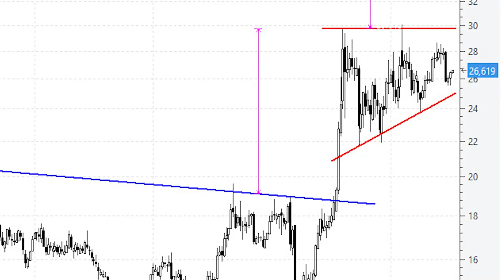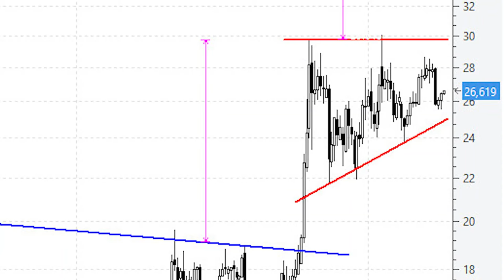📈 Videoanálisis de la plata el potencial triángulo ascendente continúa intacto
➤ El triángulo ascendente es una pauta de implicaciones alcistas, de continuación de tendencia. Se caracteriza porque el lado superior es horizontal en tanto que el lado inferior es una diagonal alcista que actúa de soporte.